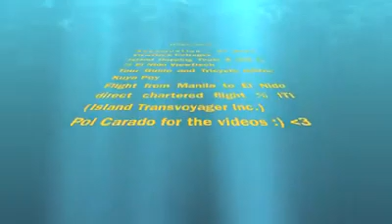El Nido Part 2